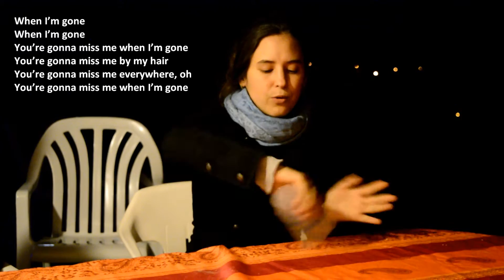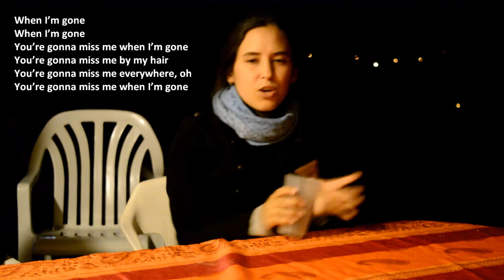When I'm gone COVER (Anna Kendrick)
Nouvelle version de la fameuse Cup song !
En souvenir du mariage de Noëmie et Sébastien le 22/08/15.
Merci beaucoup à Philippe pour la vidéo ainsi que pour l'intégration du Karaoké pour ceux qui veulent chanter avec moi ;).